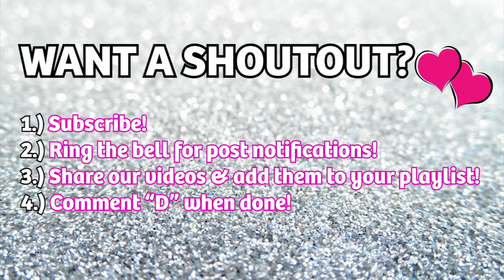BESTIES HOME ALONE FOR THE FIRST TIME? (Not really!)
Everleigh and Ava HAVE A SLEEPOVER and our HOME ALONE! Not! But they really have a sleepover and get to film whatever they want! What do you think they did? Comment Yes or No if you have been home alone before? What did you do?

Thanks guys for watching! We love you guys!

Don't forget to watch our video from last week featuring Montana Tucker and Alyson Stoner in our dance battle!!

Musical.ly► @ForeverandForava